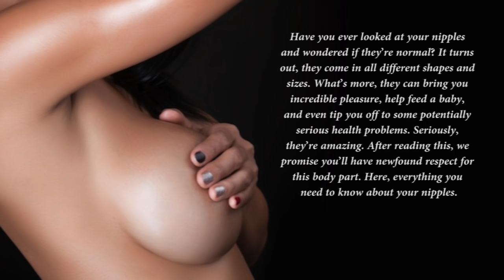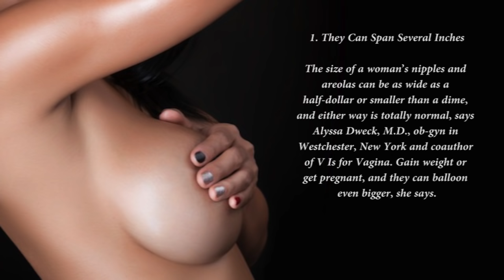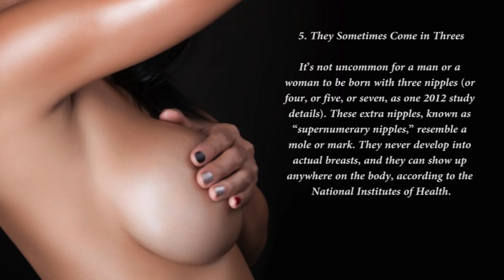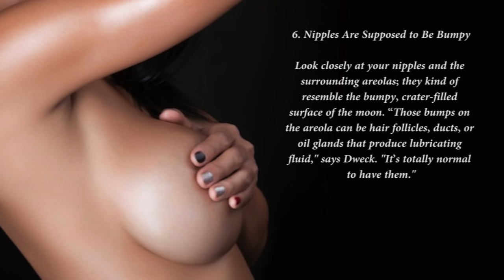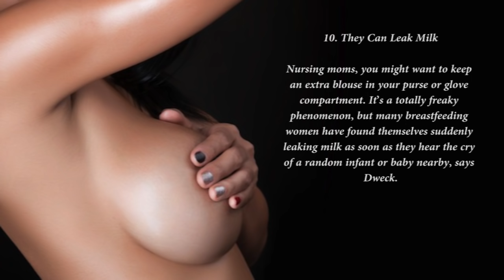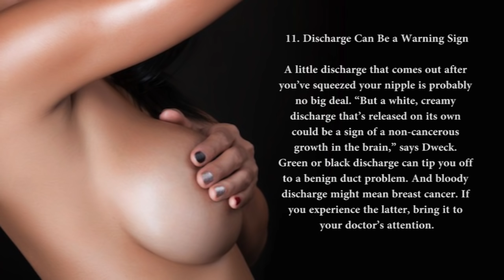11 Nipple Facts You Need in Your Life (+18)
Have you ever looked at your nipples and wondered if they’re normal? It turns out, they come in all different shapes and sizes. What’s more, they can bring you incredible pleasure, help feed a baby, and even tip you off to some potentially serious health problems. Seriously, they’re amazing. After reading this, we promise you’ll have newfound respect for this body part. Here, everything you need to know about your nipples.

1. They Can Span Several Inches
The size of a woman’s nipples and areolas can be as wide as a half-dollar or smaller than a dime, and either way is totally normal, says Alyssa Dweck, M.D., ob-gyn in Westchester, New York and coauthor of V Is for Vagina. Gain weight or get pregnant, and they can balloon even bigger, she says.

2. They Come in a Range of Colors
Pale pink, brick red, dark brown: Nipple pigment has to do with a woman’s ethnic background and the hue of the rest of her skin. Just as nipple size changes when you have a baby, so does nipple color, and that shift in shade is often permanent. “It’s the result of hormone surges during pregnancy,” says Dweck.

3. They're Capable of Mucho Pleasure
Nipples are an erogenous zone for many women, and a 2011 study from the Journal of Sexual Medicine backs this up. Researchers using MRI imaging found that when nipples are stimulated, a pleasure center inside the brain lights up the same way it lights up after stimulation of the clitoris and vagina.

4. Nipple Orgasms are Not Fiction
The same 2011 study that showed a link between nipple stimulation and the pleasure center of the brain also raised the possibility that nipple stimulation alone could result in orgasm, something sex researchers previously estimated that only a “small number” of women could experience.

5. They Sometimes Come in Threes
It’s not uncommon for a man or a woman to be born with three nipples (or four, or five, or seven, as one 2012 study details). These extra nipples, known as “supernumerary nipples,” resemble a mole or mark. They never develop into actual breasts, and they can show up anywhere on the body, according to the National Institutes of Health.

6. Nipples Are Supposed to Be Bumpy
Look closely at your nipples and the surrounding areolas; they kind of resemble the bumpy, crater-filled surface of the moon. “Those bumps on the areola can be hair follicles, ducts, or oil glands that produce lubricating fluid," says Dweck. "It’s totally normal to have them."

7. But Sometimes a Bump Is Bad News
A rare form of breast cancer called Paget’s disease can present itself as a red bump or rash on the nipple or areola, says Dweck. “It’ll look like an angry skin change that doesn’t go away,” she says. If you spot this and it persists for a few weeks, have your doctor take a look.

8. They Don't Love the Gym
Working out is super-healthy for your body as a whole, but it can be rough on your nipples, which often get dry, chafed, and even bloody as they rub back and forth against your sports bra, says Dweck. Dabbing on some petroleum jelly before a treadmill session will soothe irritated skin.

9. Nursing Can Do a Number on Them
Soreness, pain, cracking, bleeding—these are just some of the consequences of having a hungry newborn attached to your nipples several times a day, says Dweck. These symptoms tend to disappear as a new mom gets the hang of it, but if your nipples continue to suffer, get an assist from your pediatrician or a lactation consultant.

10. They Can Leak Milk
Nursing moms, you might want to keep an extra blouse in your purse or glove compartment. It’s a totally freaky phenomenon, but many breastfeeding women have found themselves suddenly leaking milk as soon as they hear the cry of a random infant or baby nearby, says Dweck.

11. Discharge Can Be a Warning Sign
A little discharge that comes out after you’ve squeezed your nipple is probably no big deal. “But a white, creamy discharge that’s released on its own could be a sign of a non-cancerous growth in the brain,” says Dweck. Green or black discharge can tip you off to a benign duct problem. And bloody discharge might mean breast cancer. If you experience the latter, bring it to your doctor’s attention.